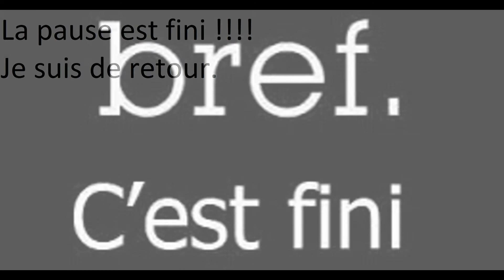Le brevet fini, ma pause est fini aussi